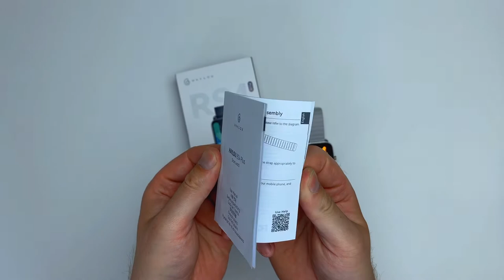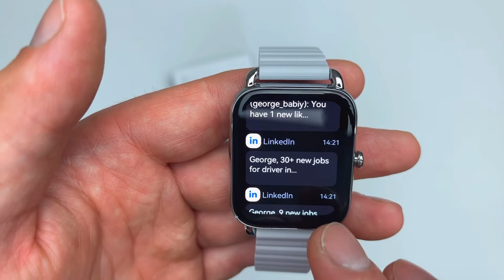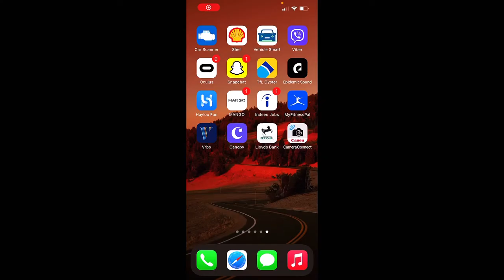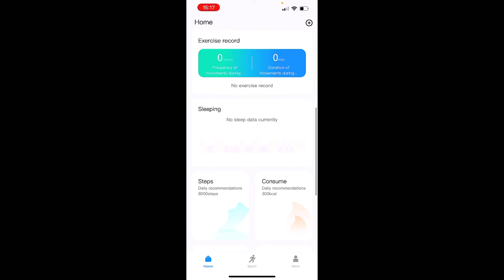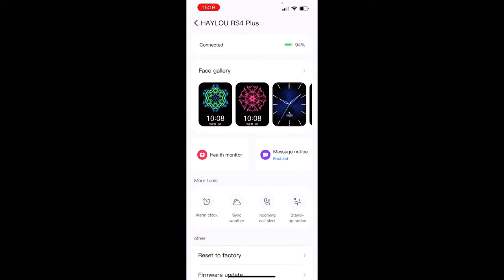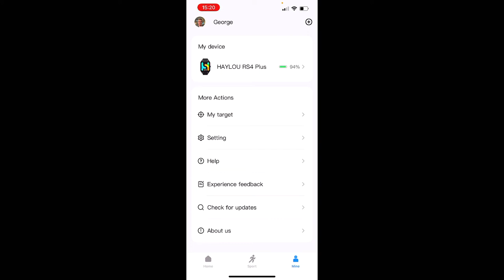Haylou RS4 plus 🔥 super watch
So I bought these on mega sale couple of months ago and was absolutely blown away by how well they made, how smoothly their animation works and how versatile this watch are.

By them with confidence from official Haylou shop on Aliexpress